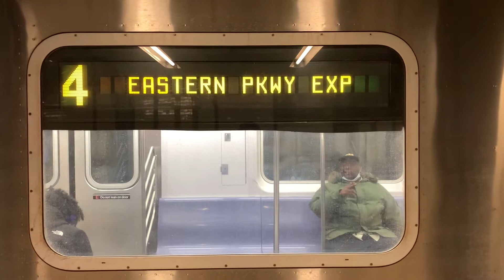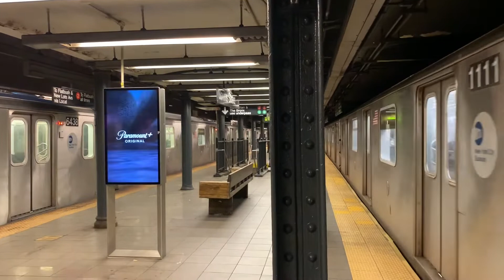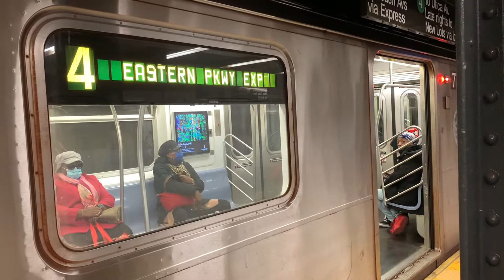(2)(3)(4) Trains at Nevins Street